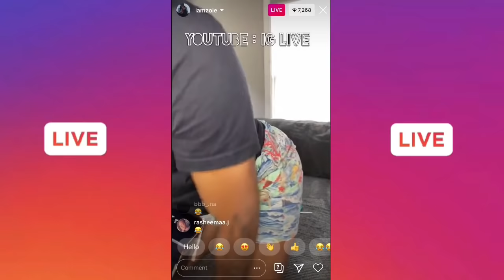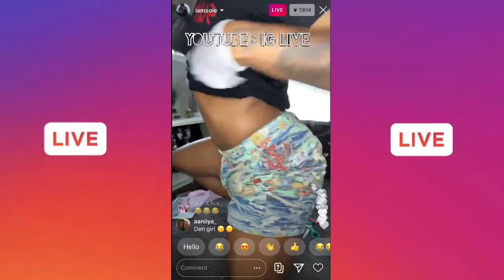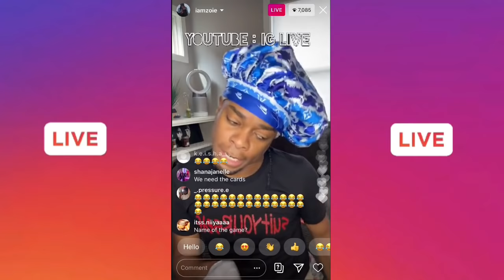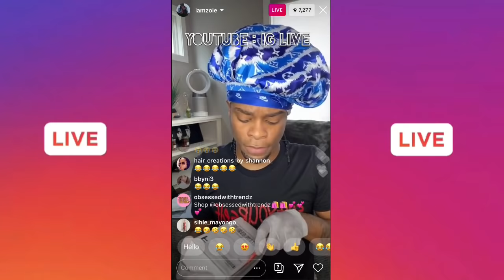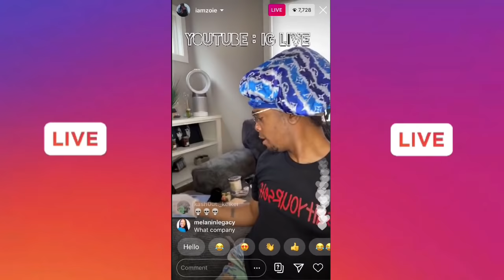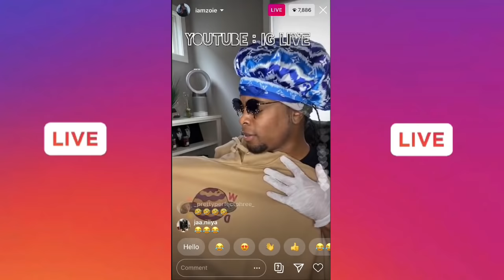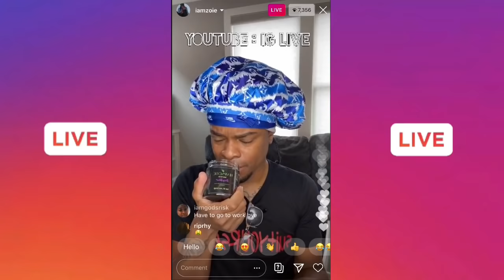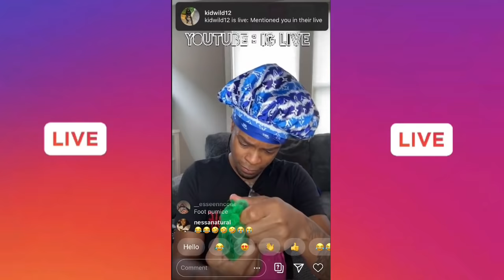IAMZOIE FUNNY PO BOX OPENING! | LITF